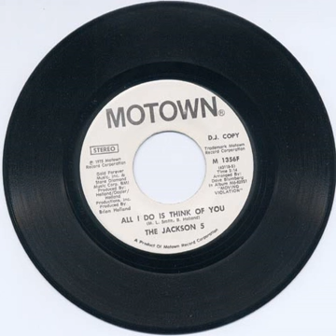All I Do Is Think Of You -The Jackson 5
1975 Classic Soul